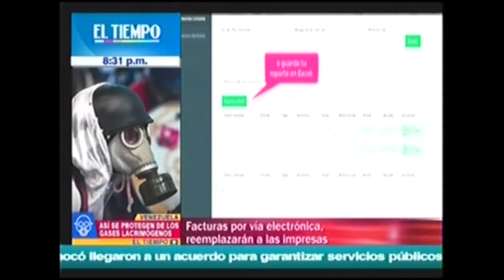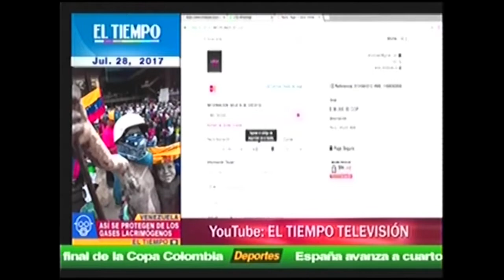Stupendo Canal El Tiempo 28 Jul 2017